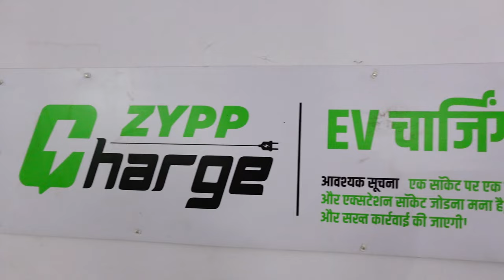Zypp Electric Scooter Rental | कैसे और कँहा से Zypp Electric Scooter Rent पे ले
Today in this video we reviewed about Zypp electric scooter rental service.
how we can get zypp electric scooter.
Document requrired for zypp electric scooter.
range of zypp electric scooter
zypp electric scooter price